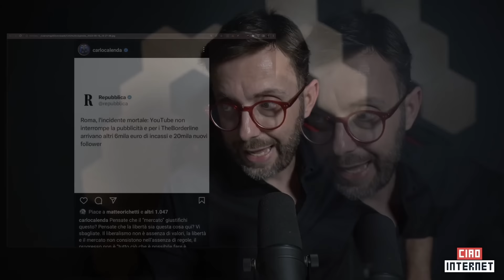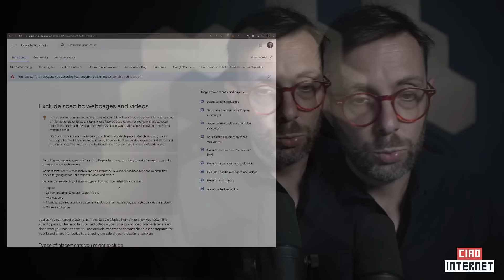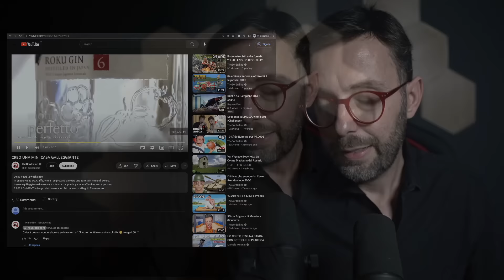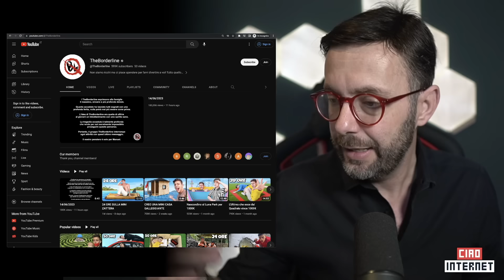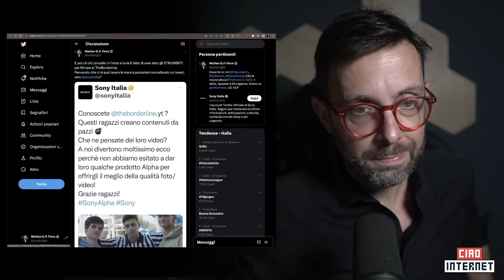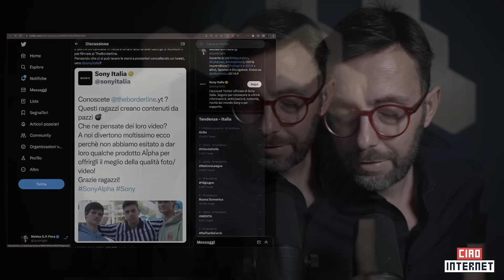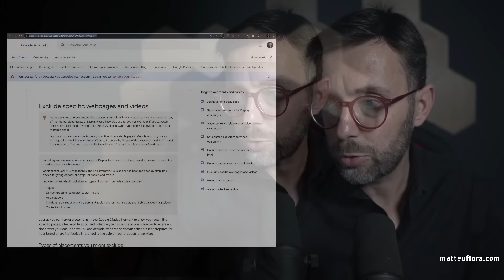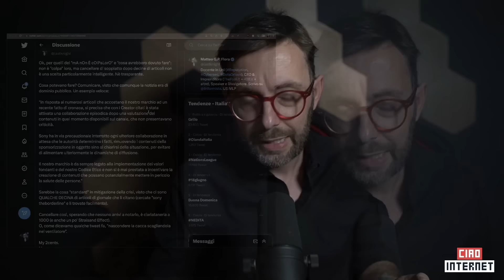TheBorderline: chi guadagna dalla morte di un bambino? #1153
Chi guadagna con la morte di un bambino?
Facile, i @TheBorderline, grazie alle visualizzazioni aumentate di quel canale, la pubblicità ancora attiva e una monetizzazione mai interrotta, anche dopo il messaggio "tattico" di cordoglio...
E gli inserzionisti pubblicitari, che decidono di NON escludere il canale dall’inventario, e che si pubblicizzano con le inserzioni sui canali YouTube che in queste ore stanno macinando view, complice la nuova macabra notorietà.

E Google, ovviamente, che sulle visualizzazioni prende il 50% circa degli introiti pubblicitari e ben si è guardata non solo dall'oscurare i relativi canali in via precauzionale, ma anche solo di togliere la monetizzazione.

Perché si sa, tutto per il fatturato. Anche la morte di un bambino.

E credo che sia una di quelle riflessioni che andrebbe fatta seriamente: in questo panorama di Challenge, corresponsabili sono a tutti gli effetti le realtà che finanziano direttamente o meno queste tipologie di contenuti.

Perché ESG è solo una parola, finché non si mostra il contrario.

00:00 Introduzione
04:26 I canali monetizzati
05:42 AGGIORNAMENTO: Il "messaggio di cordoglio"
07:18 Il caso di Sony
11:26 Conclusioni